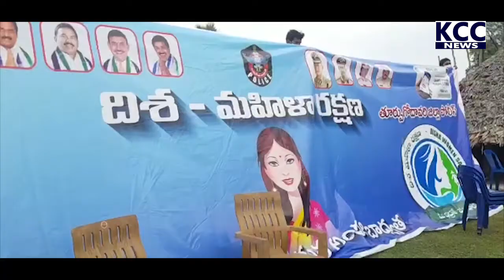SHAM INSTITUTE DISA APP AVAGAHANA || 30-08-2021 KCC NEWS